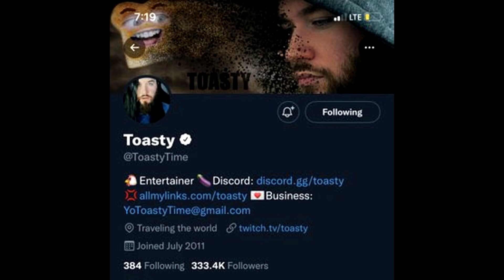Rest in Peace Bashurverse.